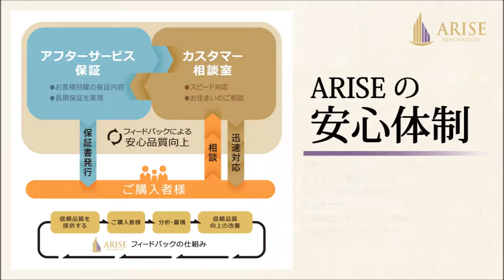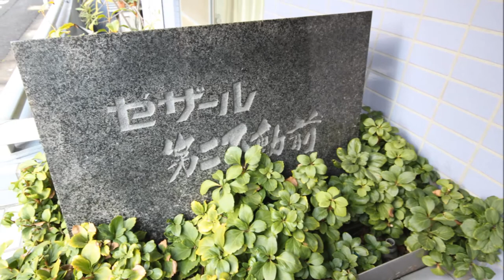セザール第二不動前※成約済※